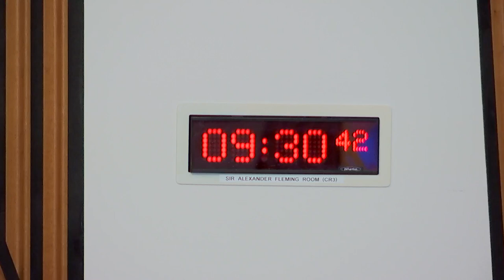Finance and Public Administration Committee - 13 June 2023